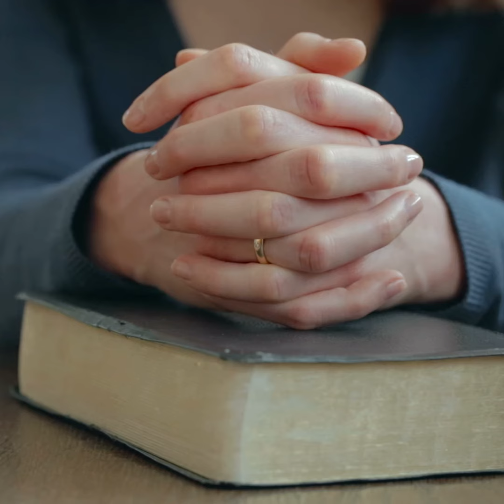Jon Francis - Take Care